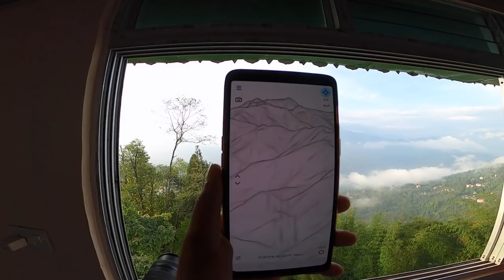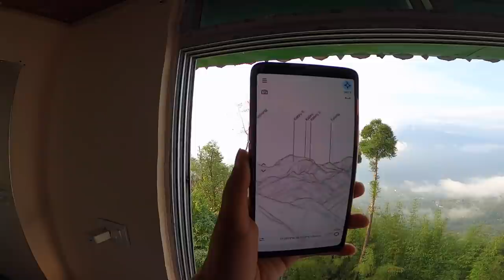Cost of Living in Sikkim - Work From Mountains (Pelling)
I have shifted to Sikkim and moved my base to Pelling! Life in the mountains is slow and peaceful :)

This vlog will tell you how a typical day looks like in the mountains, as well as other essential things like accommodation, cost, market, food, etc. and how life has been in the middle of the pandemic.

Lockdown is not that strict. Movement is allowed in Pelling and vehicles are still running. However, inter state movement is restricted.

1. WiFi is extremely good in the place where I am staying.
2. Vodafone and Airtel work the best.
3. There are tons of restaurants and cafes to eat out from, however, currently most of them are shut
4. Pelling is a tourist town. All you will find over here are hotels and cafes with 0 to no local life.
5. Car/bike rentals options are extremely difficult and scarce.

1. How to be a travel blogger/influencer
2. Personalized guides/itineraries
3. Photo editing
4. Travel tips